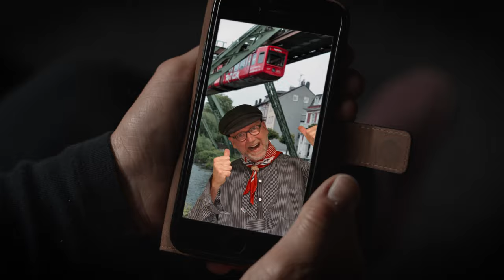Tim Prigge - Strassen von Hamburg (Offizielles Musikvideo)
Tim Prigge - Strassen von Hamburg
Eine Hymne für Hamburg
Tim Prigge nimmt euch mit in sein Hamburg voller Sehnsucht und Nostalgie, wundervoll betextet von Vincent Loraine. Komponiert von Tim zusammen mit Bina Morschett.
Geige: Ulli Buth, Cello: Nadja Lutter
Vielen lieben Dank an alle Beteiligten beim Videodreh und im Studio!
Ein extra Dank geht an die Chameleon-Studios Hamburg.
Film: Sven Voß
Foto: Jürgen Klein
Text: Vincent Loraine
STRASSEN VON HAMBURG
Ich steig in meine Schuhe und gehe in die Stadt
Es fällt ein feiner Nieselregen,
macht die Straßen tiefschwarz und glatt
Ich laß mich einfach treiben, schau wohin mein Weg mich führt
könnte tausend Lieder schreiben,
über diese Stadt, die auch mir gehört
Und ich gehe durch Hamburg, es ist wieder mal kalt und es regnet zuviel
In den Straßen von Hamburg, und ein Zauber schleicht sich in mein Gefühl
Da drüben steht der Kalle, verkauft die Zeitung Kunzt und Hinz
und an de Ecke steht die Lilly, wartet auf den Märchenprinz
Japanische Touristen schaun sich die Sündenmeile an
und ich denk, Baby wenn die wüßten,
Hamburg ist mehr als nur Reeperbahn
Ich hör die Stimme von Hans Albers, er singt vom Hafen und vom Meer
Er singt von seiner großen Freiheit und er kommt immer wieder her
wieder hierher nach Hamburg
Fühl mich wie der Straßencowboy, den Udo Lindenberg besang
Ich seh die Paare eng umschlungen und geh allein die Straßen lang
vorbei am alten Star-Club, ich hör die Beatles-Fans noch schreien
fühl mich durchwärmt vom heißen Pflaster, man ist das schön hier zu sein
In den Straßen von Hamburg, es ist immer zu kalt und es regnet zuviel
Straßen von Hamburg, es ist immer zu kalt und es regnet zuviel
Ich steig aus meinen Schuhen, träum so vor mich hin
[: Der Regen perlt an meinem Fenster,
ich find es schön, daß ich in Hamburg bin :]